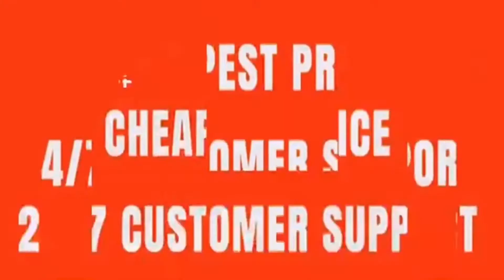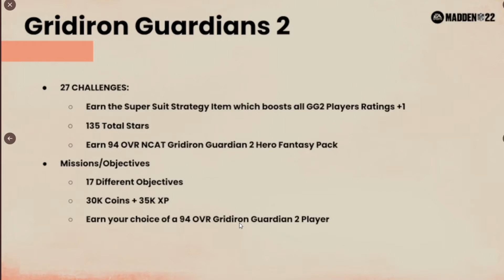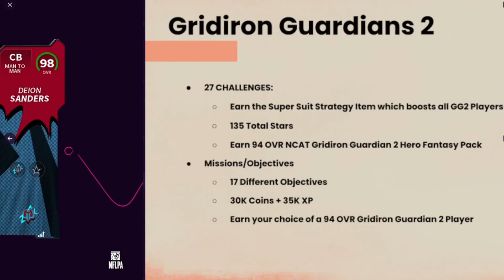GRIDIRON GUARDIANS 2 REVEALED NEW MAXX CROSBY DEION SANDERS AND MORE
Today was the reveal of the gridiron guardians promo and ik im way behind on this i meant to do this video in the morning but i could not which sucks but whatever. I personally love this promo and the way theyre doing these new items are weird but i dig it